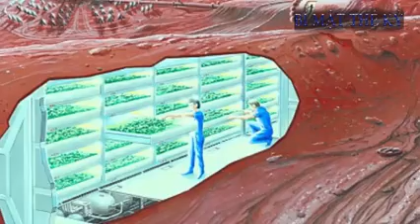NASA Công Bố Tin Mừng Chấn Động Sau 40 Năm Điên Đầu Tìm Kiếm Bí Mật Thế Kỷ YouTube